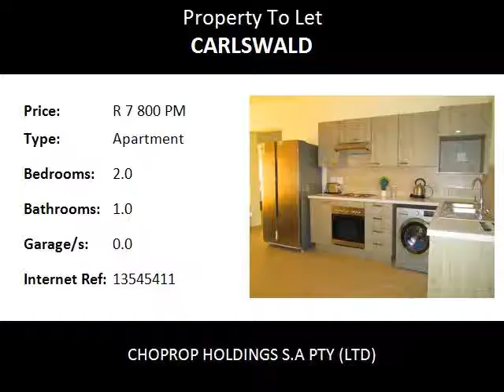2.0 Bedroom Apartment To Let in Carlswald, Midrand, South Africa for ZAR R 7 800 Per Month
Bedrooms: 2.0
Bathrooms: 1.0
Garages: 0.0
Price: R 7 800 Per Month

Property Description:

This awesome development offers 2 bed 1 bath apartments. These apartments offer’s 2 spacious bedrooms with fitted cupboards and carpeted flooring.  This Stunning kitchen with loads of cupboard space, space for a fridge, 2 under counter appliances and tiled walls and floors. Fitted Stove, oven and built-in extractor make the perfect kitchen complete for the culinary artist. Open plan dining/lounge area that leads onto a communal garden.

The West End Development offers a range of amenities which include a beautifully built triple storey clubhouse, which will include a private gym open to all residents of The West End, a communal pool, play area for the kids and 2 spacious braai areas for a relaxing Sunday afternoon. Don’t miss out on this fantastic opportunity to live in this beautiful, brand new, apartment.

Features
• High-quality finishes
• Silestone kitchens
• Wallpaper
• Pre-paid electricity meters
• Pool and kids play area
• 24 hour guarded access

Close too
• Carlswald Shopping Centre
• Sanridge Square
• Vodaworld
• Mall of Africa, Chilli Lane, Kyalami on Main Centre, Waterfall Corner Shopping Centre
• Close to local crèche, pre-primary and high schools and a variety of churches close by.
• Centrally located close to the Gautrain station and bus stops.
• Conveniently situated close to the New Road with direct access to the N1 highway